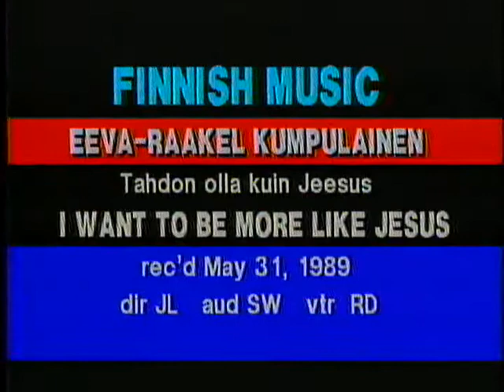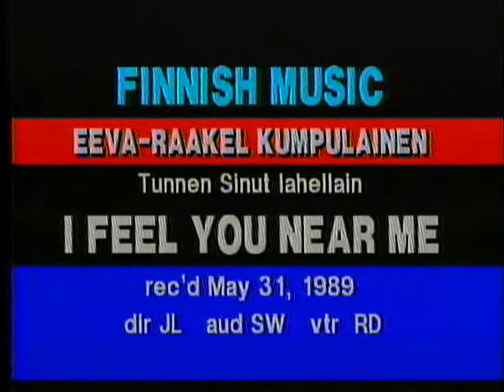Heijastin in Canada: 1988-1991